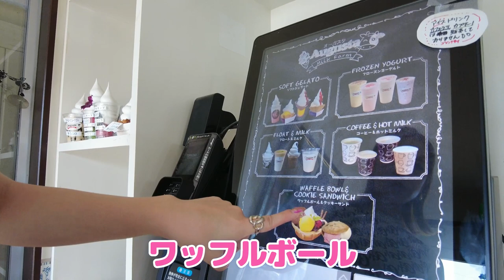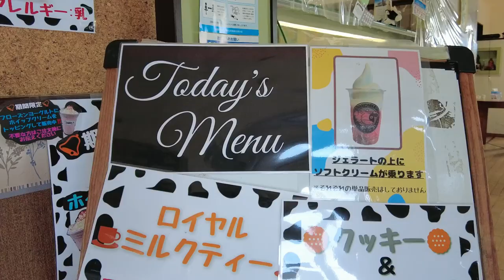Sayaful #5 横浜に牧場？！ジェラート食べてきた！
FMヨコハマで毎週火曜日深夜2:30〜お送りしている『Sayaful Palette』内さやり物コーナーで取り上げた話題について、実際に山口紗矢佳がリポートしていくコーナー『Sayaful 』！！！

5回目は…
横浜に牧場・・あるんです！！！
横浜市瀬谷区にある「オーガスタ・ミルクファーム」さんでおいしいジェラートを食べてきました！

★FMヨコハマ『Sayaful Palette』
毎週火曜日深夜2:30〜ON AIR！

質問、相談、感想、ぼやきなど番組宛のメールを随時募集中！